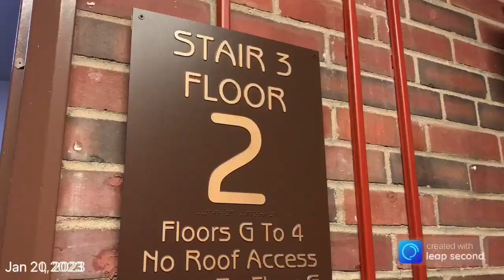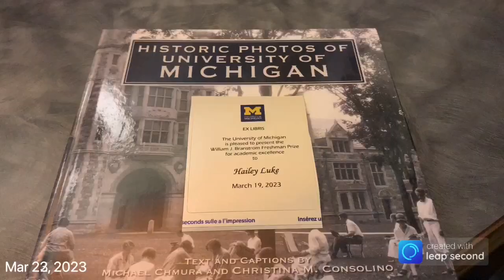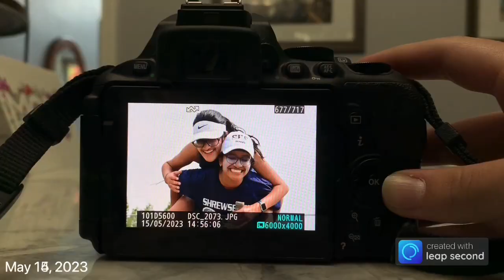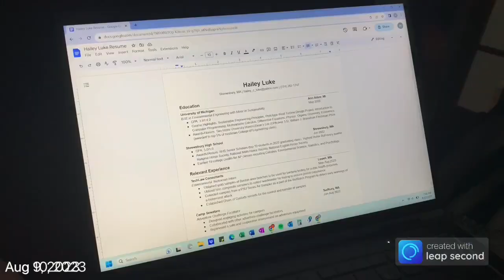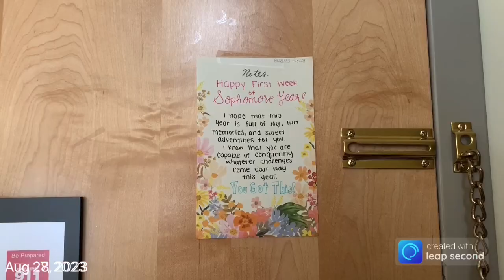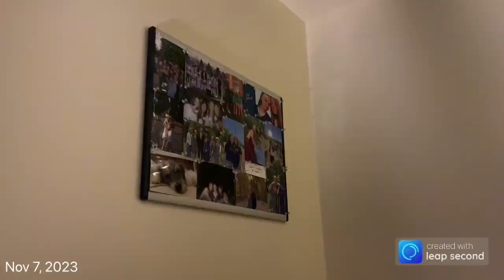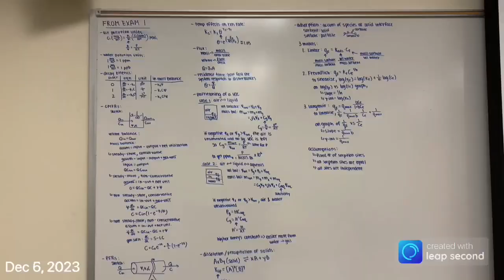one second every day - 2023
Tiger Striped Sky by Roo Panes